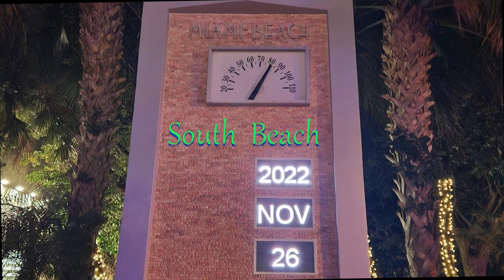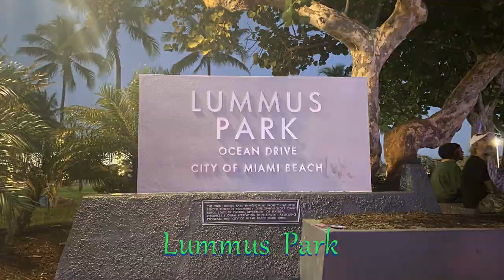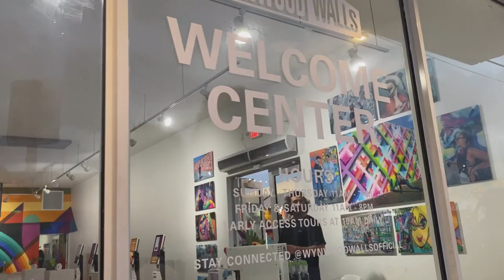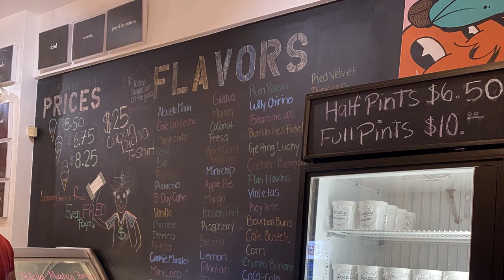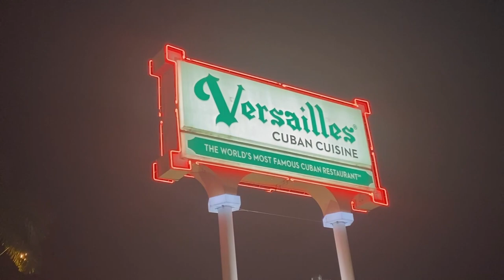TOP THINGS TO DO IN MIAMI 🌴| MIAMI BEACH, OCEAN DRIVE, WYNWOOD ART, HAVANA, EVERGLADE, RESTAURANTS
Are you planning to visit Miami anytime soon? Check this video for the top places to visit in Miami city.

Miami officially the City of Miami, known as "the 305", "The Magic City", and "Gateway to the Americas", is a coastal metropolis, in South Florida, United States. Miami is a major center and leader in finance, commerce, culture, arts, and international trade.

Miami is one of the most visited cities in the united states and is home to world-renowned beaches, airboat tours, stunning historic architecture, and some of the best restaurants in the country. Here are some of my favorite things to visit while in Miami.

Everglades Holiday Park Airboat Tour Adventure | Alligator show | Florida

0:00    Introduction
1:34   Miami South Beach
2:31   Lummus Park
3:31   Ocean Drive
4:09   Lincoln Road
4:51   Bayfront Park
5:20   Bayside Marketplace
6:35   Wynwood Walls
7:10   Little Havana
7:44   Azucar Icecream
7:58   Churro Mania
8:08   Versailles restaurant and bakery
8:31   Everglades boat tour

Do you have any questions or experiences to share with the YouTube community? If you do, drop them below!

During: 0:01 - 2:38

Summer Tropical Pop
Kamil Guszczynski
During: 6:13 - 7:10

Destination Happiness (Alternate Version)
Simon Jomphe Lepine
During: 3:48 - 6:14